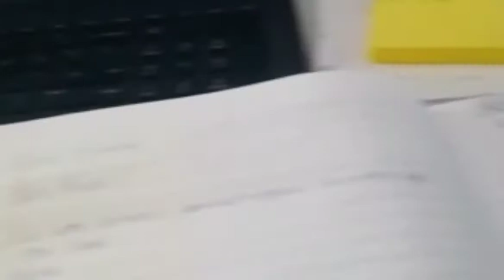Noxolo's Queenstown Lockdown Diary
Noxolo Mdedelwa is a tenacious young Botany scientist from a small, beautiful town called Barkly East, but is currently in Queenstown. She is currently doing her honours in Botany at the University of Fort Hare. She has been part of the Mini-HPW since 2019 and has taken the HPW online course. During her free time she enjoys reading, writing poetry, workout, learning how to do her makeup and taking naps.